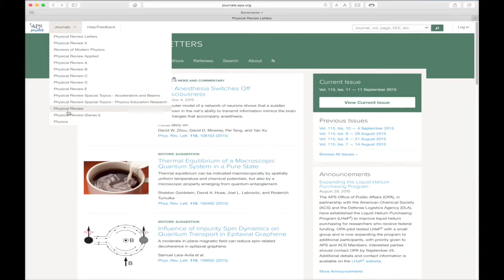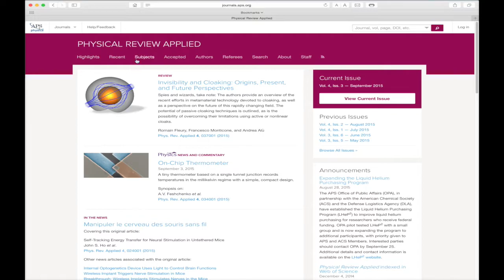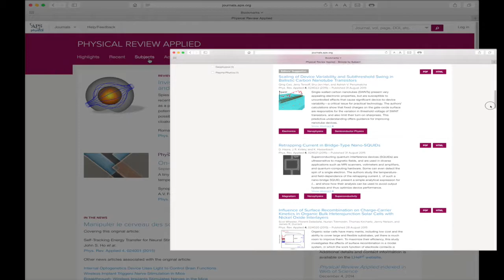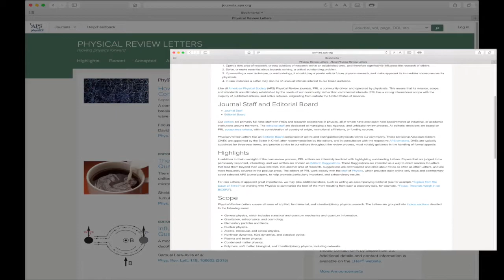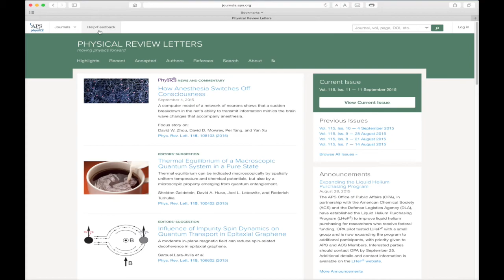Navigating the APS Physical Review Journals Online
Learn about the individual APS journal web pages and discover the numerous features they have in common, along with pointing out some elements unique to individual journal web pages.